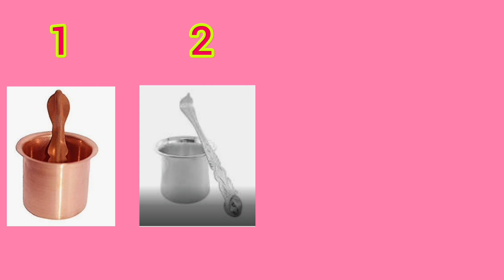శివ దేవుని పూజ | పరమేశ్వర పూజ| ఉమామహేశ్వర పూజ| శివదేవునికి షోడశోపచార పూజ| Prabhatha Creations